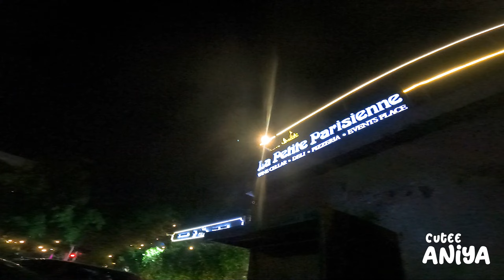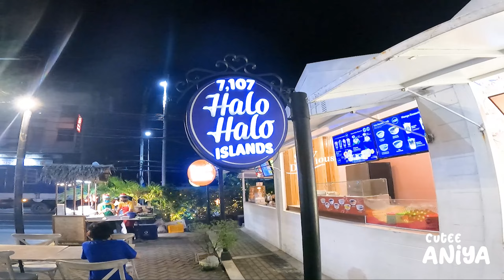Le Village- The Lifestyle Park ☺️🏘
Vlog #005. 😊 Awesome Food park. It is not over crowded. It has a variety choice of food and snacks. 😋A good place to chill. 👌 Kids are allowed here. 🙃👧🏼👦🏼 They do have playground too which is I like. 😍